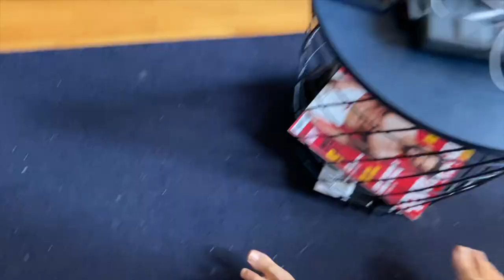HOW TO MANAGE YOUR TIME WHEN TRIATHLON TRAINING: How to balance your training life!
This video is for all of you struggling with balancing your training life. In the video I give a few tips that when applied could save you an hour or two during the day. Nothing drastic but in the end, your family will thank you.

Sarajevo / BiH

Gear I use:
Main Camera: DJI Osmo Pocket
Side Camera: iPhone 11pro Max
Action Camera: GoPro Hero 4 Black
Vlog Mic: Snoopy Lav mic
On the go Mic: DJI FM-15